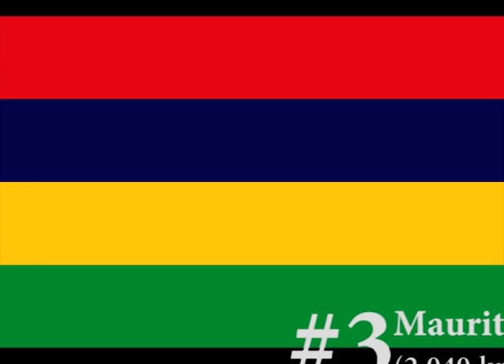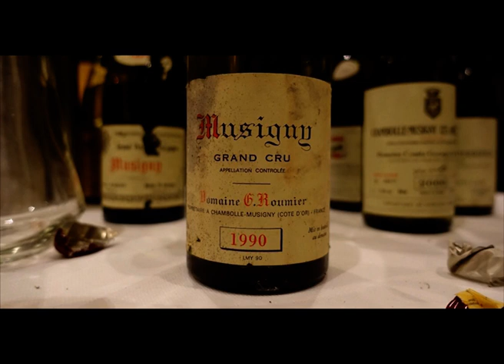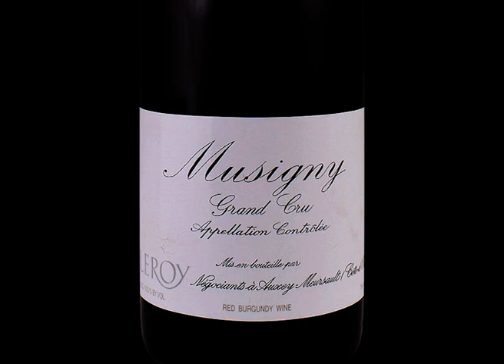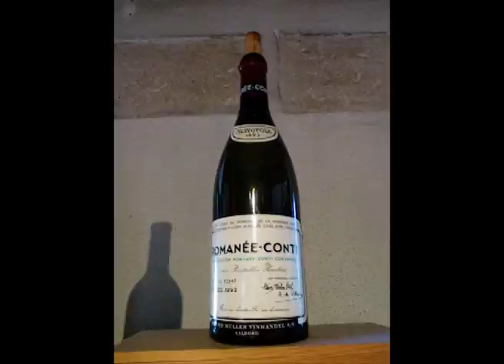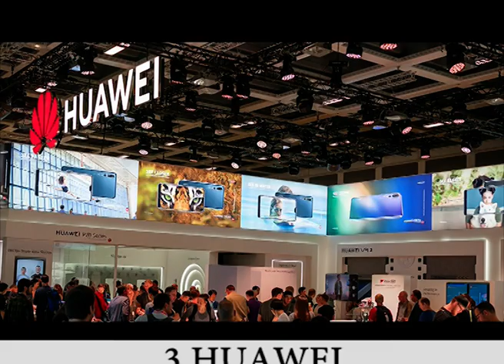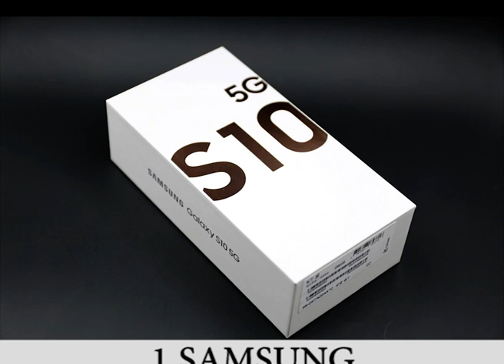ALL TOP 5 SERIES IN 2020 C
Optional: please put a link to this video in the description and help out the channel and contributor; you can also include the contributor's name and/ or links (see licence above) in the credits.

keep watching our videos where you can win special prises 100$+ when you guees the right codes, the winner is announced in our next series of videos.

License
Source photos
View attributions google/creativecommon
1 Comment